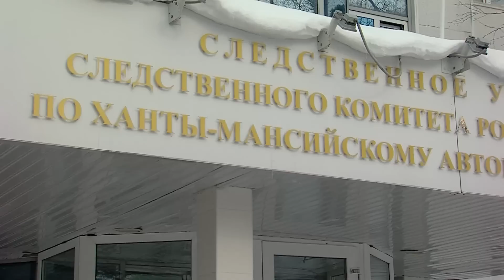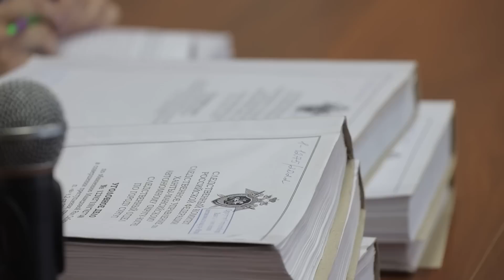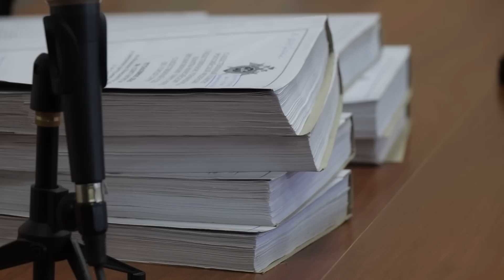Что произошло. 20.01.23. Рая Мамедова из Сургута попросила помощь у азербайджанского народа